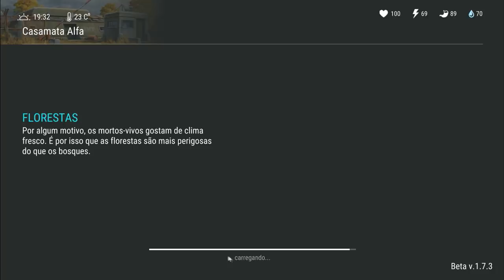MITO OU VERDADE? - ENCONTREI A ARMA MAIS PROCURADA DO LAST DAY ON EARTH SURVIVAL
PROGRAMAS QUE USO EM MEUS VÍDEOS :

PIXEL LAB
PS TOUCH
KINE MASTER
POWERDIRECTOR
AZ SCREEN RECORDER PRO
SCR